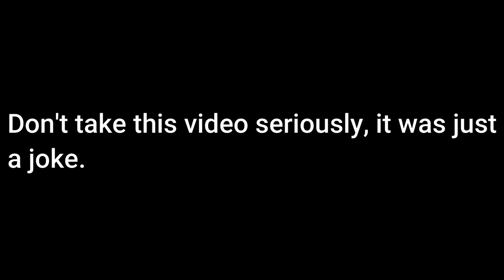Is this how The Flash Beta closed??